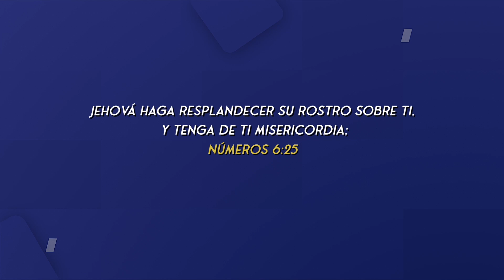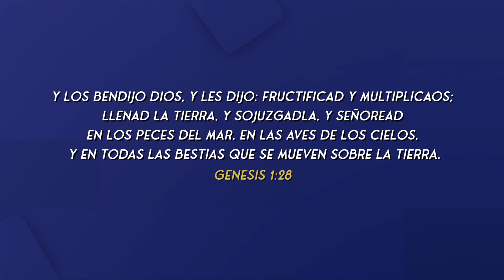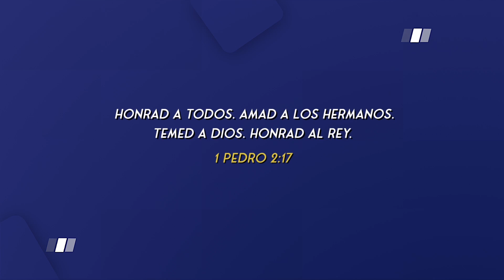EL VALOR DE LA FAMILIA Y CÓMO EVITAR SU DESINTEGRACION